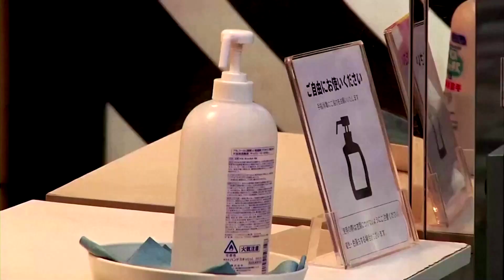Japan considers declaring COVID-19 emergency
Japan will consider issuing a new emergency declaration after governors in the capital region urged action to tackle a record surge in COVID-19 cases, the head of the nation’s pandemic response said on Saturday.